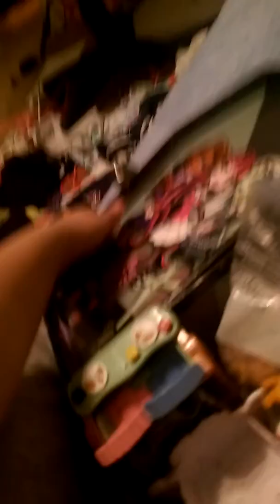I sorted my lps again!